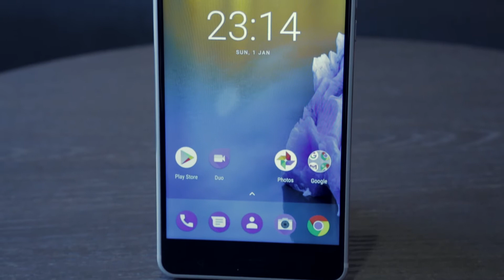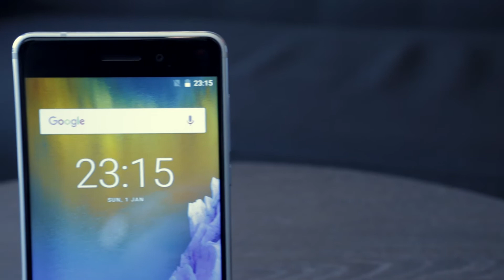NOKIA 6 & 8 REVIEW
No! Nokia are not done. Ian reviews the latest from Nokia's comeback season.
In collaboration with Intercomp